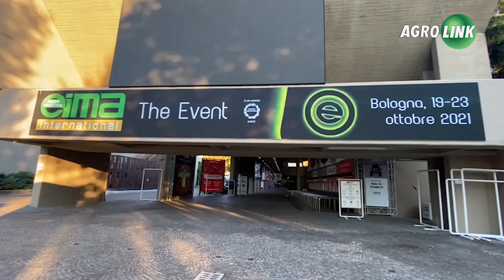AGROLINK NA ITÁLIA: Empresários brasileiros conhecem tecnologia em máquinas na EIMA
O Portal Agrolink acompanha com exclusividade a EIMA Internacional, em Bolonha, na Itália, onde as máquinas agrícolas e tecnologias ganham espaço para mostrar as novas tendências na agricultura global. Um grupo de 12 empresários também pode conhecer as oportunidades de negócio Brasil-Itália. Fizeram parte da delegação: Arag do Brasil (PR), Agro NZ Comercial Agricola (SC), Agrimix Indústria e Comércio de Peças (SP), Allbiom Soluções em Bioprocessos (SP) Inroda Máquinas Agrícolas (SP), Menta Máquinas Agrícolas (SP), Tuzzi Sistemas Automotivos (SP), Menpe Maquinas Agrícolas (SP), Coopercitrus (SP), DRS Equipamentos Agrícolas (SP), Veneto Indústria de Máquinas (RS), Valmat Máquinas Agrícolas (RS).